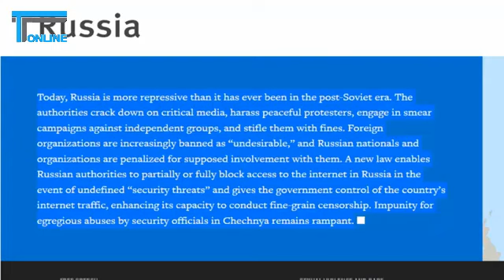Tuyên bố trừng phạt nhân quyền quốc gia không theo M.ỹ chống Nga: Nhân quyền hay Mỹ quyền?